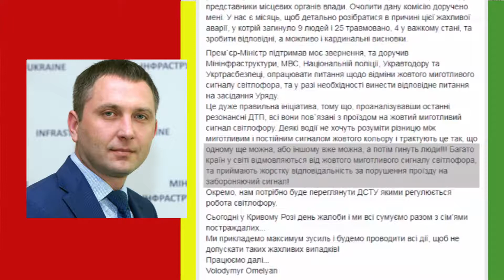Реакция Новицкого 20,04,2018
Заместитель министра Инфраструктуры Украины Юрий Лавренюк на своей странице в "Фейсбуке" выступил с довольно странной инициативой. Чиновник предлагает запретить в Украине желтый сигнал светофора. То есть ВООБЩЕ запретить! Чем это может обернуться для автомобилистов и пешеходов? Об этом и не только в свежем выпуске программы "Реакция Новицкого". Не пропустите.